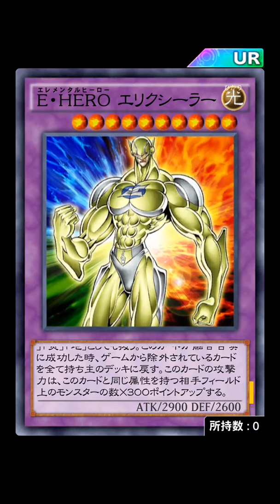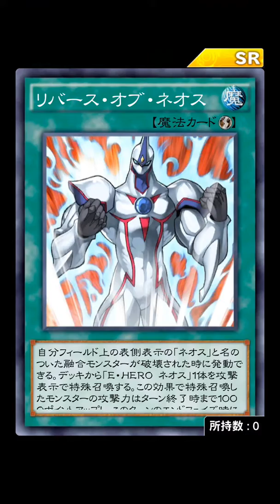[遊戯王デュエルリンクス] “本気”の「十代」がデュエルワールドに出現！ 遊戲王 Duel Links 朝氣十代出現在決鬥世界中 活動介紹 日文 20181011~20181018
活動介紹+任務+獎勵卡